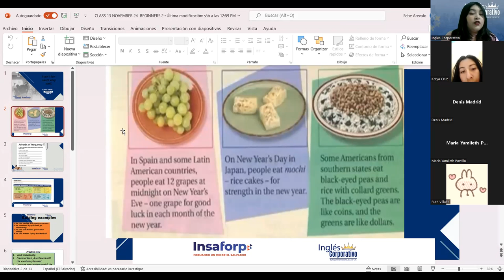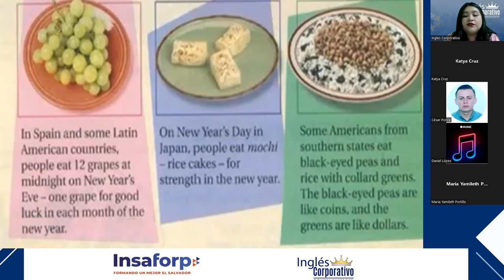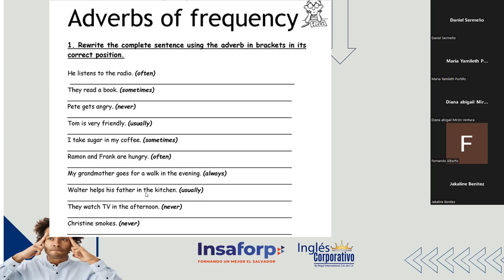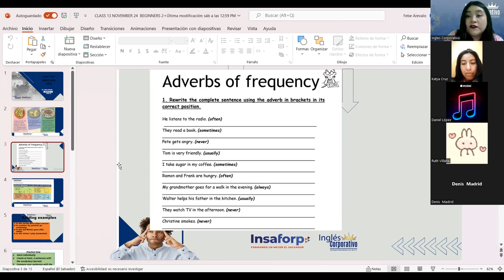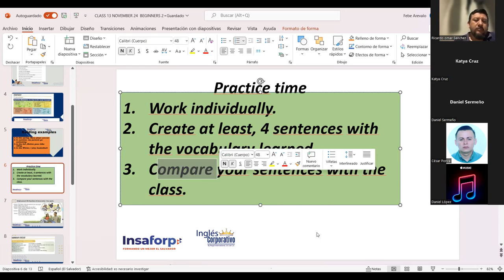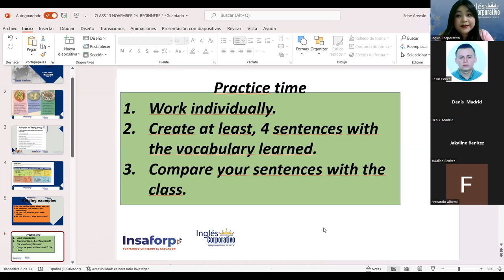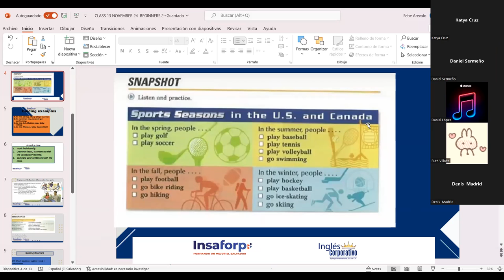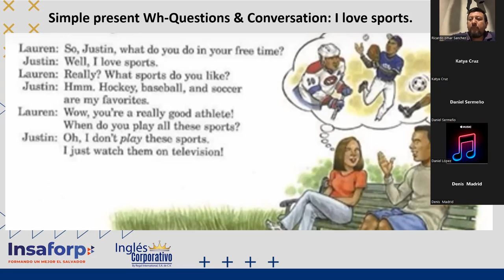Inglés Corporativo-26-09-2022-Sports and seasons vocabulary.